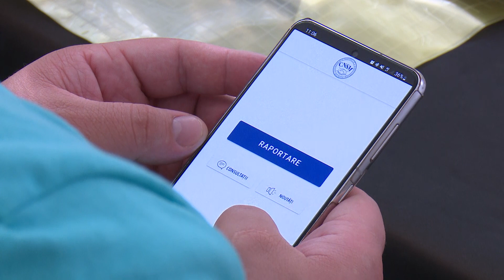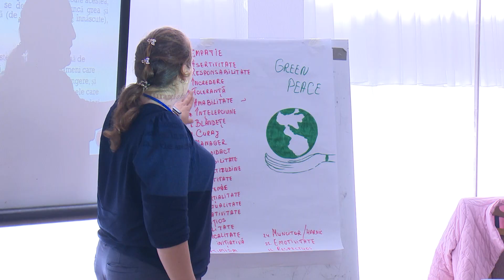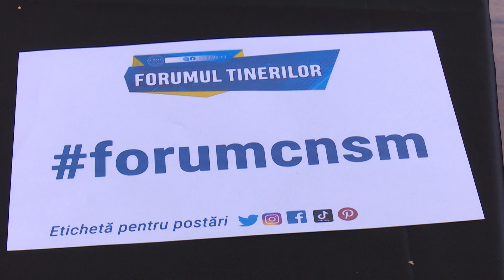Forumul IX al Comisiei de Tineret a CNSM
Forumul a fost organizat Comisia de Tineret a CNSM, cu suportul Confederației Naționale a Sindicatelor din Moldova, în perioada 30 septembrie – 1 octombrie 2022.